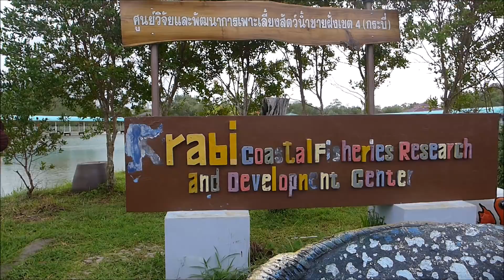REPRODUCTION DES POISSONS EAU DE MER